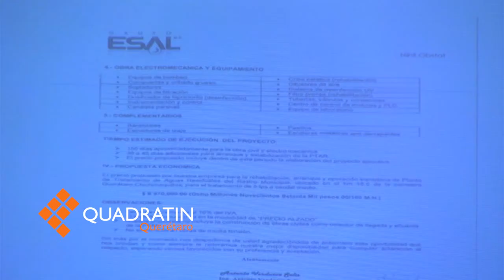Sin inversión, Rastro Municipal perdería certificación TIF: ayuntamiento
QUERÉTARO, Qro., 15 de octubre de 2015.- Según una carta del director anterior del rastro municipal de Querétaro, Francisco Ramírez, dirigida al entonces secretario de Servicios Públicos Municipales Gerárdo Hernádez, el rastro corre el riesgo de perder su certificación TIF de manera definitiva.